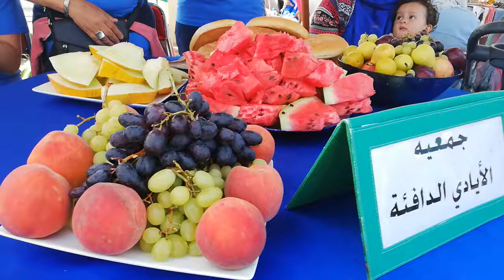مهرجان التاكرة العرائشية TAGRA LARACHE